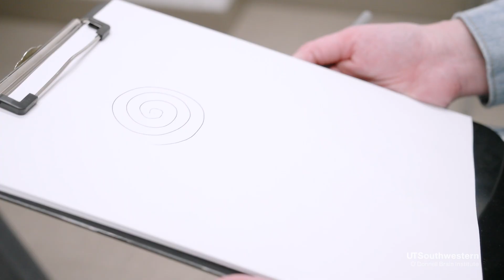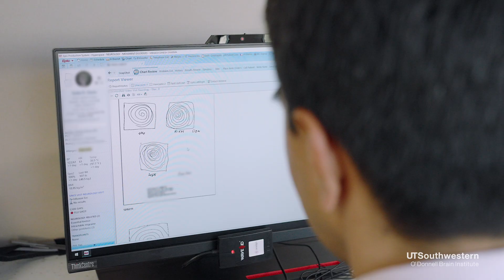Medical Management, Initial treatment for Parkinson's Disease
Vibhash Sharma, M.D., explains the medical management of Parkinson's Disease.